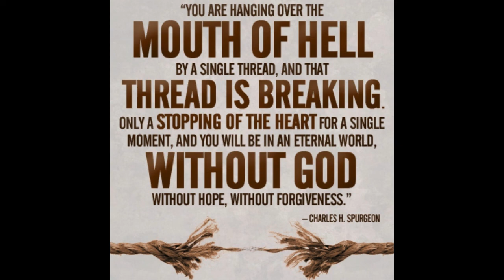A Commentary on Portions of John Bunyan's Immortal Allegory, by Charles Haddon Spurgeon.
Pictures from Pilgrim's Progress: A Commentary on Portions of John Bunyan's Immortal Allegory, by Charles Haddon Spurgeon.

CHRISTIAN ENTERS THE WICKET GATE

V: CHRISTIAN AND THE ARROWS OF BEELZEBUB

Now the serpent was more subtil than any beast of the field which the LORD God had made. And he said unto the woman, Yea, hath God said, Ye shall not eat of every tree of the garden?
~ Genesis 3:1

The king spake, and said, Is not this great Babylon, that I have built for the house of the kingdom by the might of my power, and for the honour of my majesty?
~ Daniel 4:30

Love not the world, neither the things that are in the world. If any man love the world, the love of the Father is not in him. For all that is in the world, the lust of the flesh, and the lust of the eyes, and the pride of life, is not of the Father, but is of the world.

For there shall arise false Christs, and false prophets, and shall shew great signs and wonders; insomuch that, if it were possible, they shall deceive the very elect.
~ Matthew 24:24

Put on the whole armour of God, that ye may be able to stand against the wiles of the devil.
~ Ephesians 6:11

Submit yourselves therefore to God. Resist the devil, and he will flee from you. Draw nigh to God, and he will draw nigh to you. Cleanse your hands, ye sinners; and purify your hearts, ye double minded. Be afflicted, and mourn, and weep: let your laughter be turned to mourning, and your joy to heaviness. Humble yourselves in the sight of the Lord, and he shall lift you up.
~ James 4:7-10

Above all, taking the shield of faith, wherewith ye shall be able to quench all the fiery darts of the wicked.
~ Ephesians 6:16

"When Christian was stepping in at the Wicket Gate, Goodwill gave him a pull. Then said Christian, 'What means that?' Good-will said to him, 'A little distance from this gate there is erected a strong castle, of which Beelzebub is the captain; from thence both he and them that are with him shoot arrows at those that come up to this gate, if haply they may die before they enter in.'

"Then said Christian, 'I rejoice and tremble.' "

IN this passage, Bunyan alludes to the fact that, when souls are just upon the verge of salvation, they are usually assailed by the most violent temptations. I may be addressing some who are just now in that condition. They are seeking the Saviour; they have begun to pray; they are anxious to believe on the Lord Jesus Christ; yet they are meeting with difficulties such as they never knew before, and they are almost at their wits' end. It may help them if we describe some of the arrows which were shot at us when we came to the gate, for it may be that the darts which are being shot at them are of a similar sort.

The most common one is this, the fiery arrow of the remembrance of our sins. "Ah!" saith the archenemy, "it is not possible that such sins as yours can be blotted out. Think of the number of your transgressions; how you have gone astray from your birth; how you have persevered in sin; how you have sinned against light and knowledge, against the most gracious invitations and the most terrible threatenings. You have done despite to the Spirit of Grace; you have trampled upon the blood of Christ; how can there be forgiveness for you?"

The stricken soul, crushed under a sense of sin, naturally endorses these insinuations. "It is true," says he, "though it is Satan who says it; I am just such a sinner as he describes." Then the poor soul fears whether pardon can be possible for such an offender; and, probably, he thinks of some gross sin that he has committed,—the blasphemer recollects his profanity, the unchaste man remembers his lasciviousness, and Satan whispers in his ear, "If thou hadst not committed that particular sin, there might have been hope for thee, but that transgression has carried thee over the verge of hope. Thou art now like the man in the iron cage; despair has laid hold of thee, and for thee there is now no deliverance." Poor heart! There are many passages of Scripture that ought to be sufficient to break or blunt all these fiery darts of the wicked one. These, for instance: "The blood of Jesus Christ His Son cleanseth us from all sin;" "All manner of sin and blasphemy shall be forgiven unto men;" "Him that cometh to Me I will in no wise cast out." God grant that they may be effective in your case!

Sometimes, another Satanic temptation strikes the sinner, like a bolt shot from an ancient cross-bow. It is this, "It is too late for you to be saved. You had many Gospel invitations when you were young; you were 'almost persuaded' while you were but a youth; but you halted so long between two opinions that, at last, the Lord lifted His hand, and sware in His wrath that you should not enter into His rest. You are, therefore, now past all hope."

takeupcross